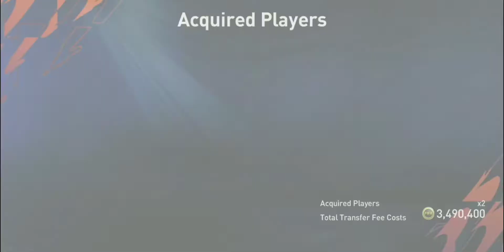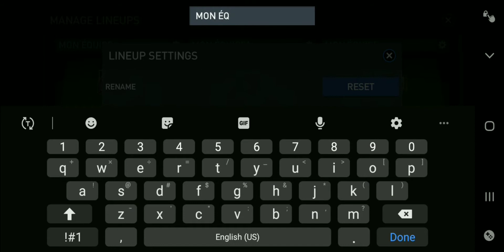J'ai Construit la meilleure équipe de Marseille dans FIFA Mobile 22...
J'ai Construit L'Equipe Complète du Marseille dans FIFA Mobile 22...